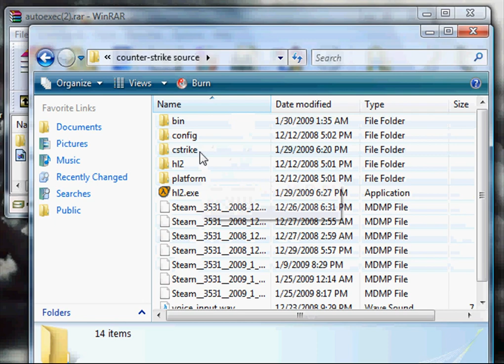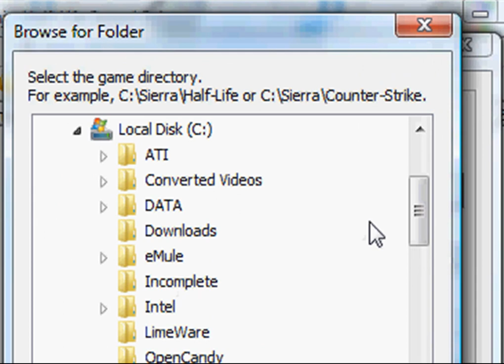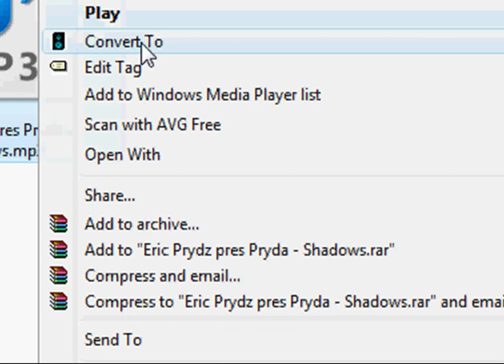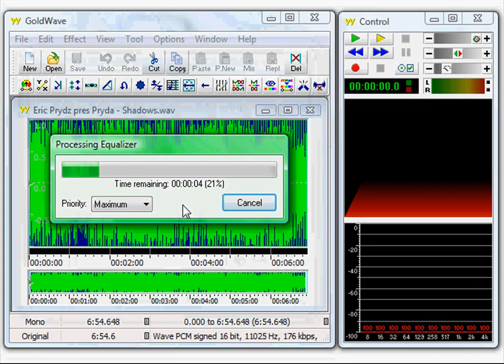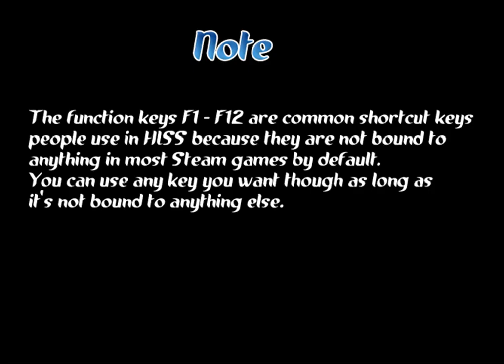How to play music in Counter Strike Source V3 + HQ Link !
LINKS: (DOWNLOADS)

Guys, i worked hard on this video and i expect at least "Thank you" thats all.. it takes about 5 sec from your life to keep me motivated to keep up and create more tutorials.

SO PLEASE ! JUST COMMENT !